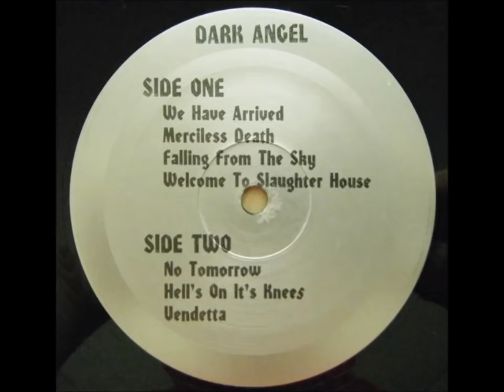1 de agosto de 2019